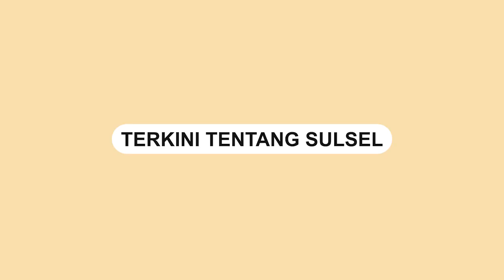Detik detik Pengejaran Pelaku Tabrak Lari di Margaasih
Sebuah video memperlihatkan detik-detik pengejaran pelaku tabrak lari oleh petugas kepolisian dibantu oleh warga sekitar.

Diberitakan sebelumnya, mobil tersebut sempat melaju dengan ugal-ugalan di Pasar Dimensi Margaasih hingga sempat menabrak beberapa kendaraan.

Akibat peristiwa tersebut kurang lebih 20 kendaraan tertabrak oleh mobil tersebut.

Saat ini pengemudi sudah diamankan ke polsek Margaasih guna penyelidikan lebih lanjut.
Video terkini dan terbaru..